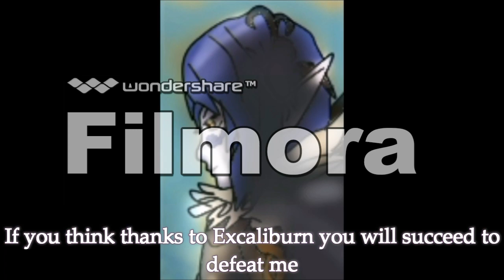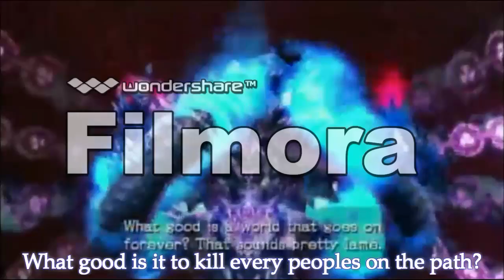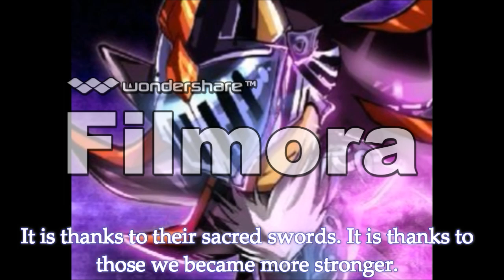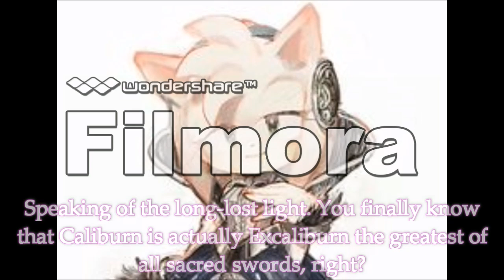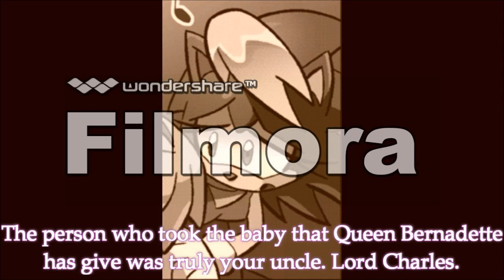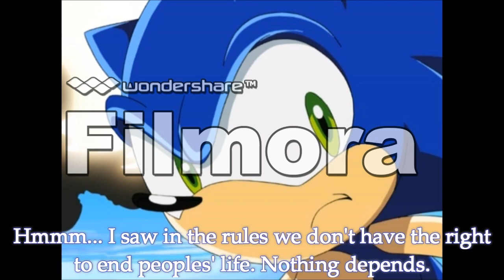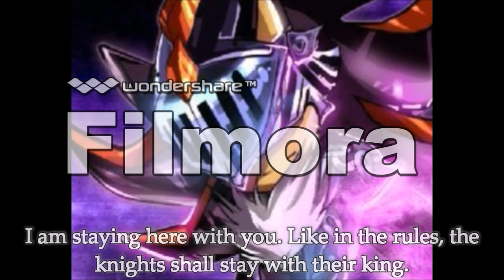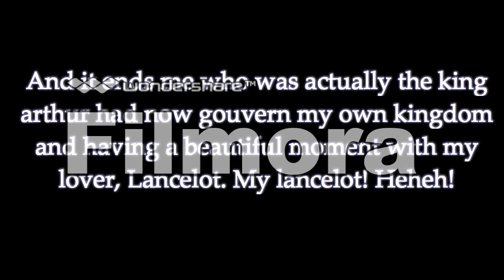Sonic And The King Arthur (Shadonic Story) - Episode 26 2/2 - The King Arthur (Final Part)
FINALLY!! = =' I've finally done this story! omg. Geez, after 3 months... Anyways! I'm not really done yet, 'cause there still is credits + the BONUS! Yay! And then after, I will finally be able to finish my 1200 subs special mini movie. And then, I'll do a sonadow AMV for my futur 1300 subs special :D Thank you guys so much for your support, I really appreciate it. Alright, hope you enjoyed! ^^